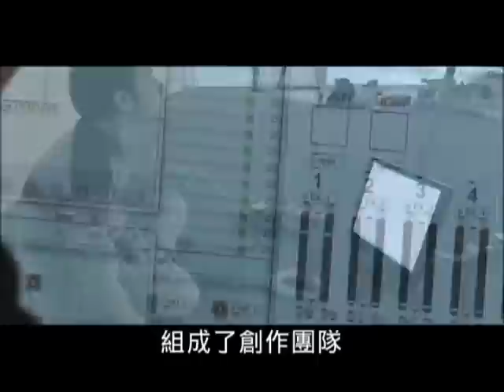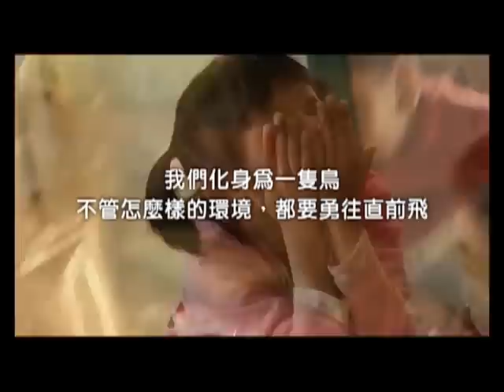公視藝文大道 第141集 跨界混種，蘊藏人性的科技藝術─豪華朗機工專訪